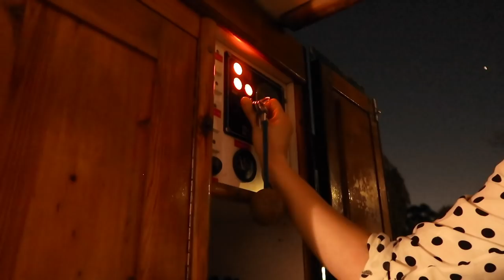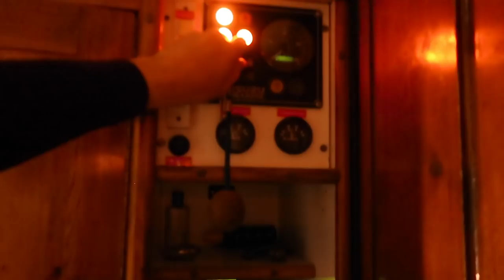my FIRST day living on a BOAT : Morning *FAIL* (Canal Boat Life Reality)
Welcome to my first day of BOAT LIFE (the reality)- living on a narrow canal boat in little Venice, London. The best way to learn when you know absolutely nothing about boat life (or apparently how to get up in the mornings) is to just try it!
Jonny: @jonnyknowlesmademusic
Help me up my video quality